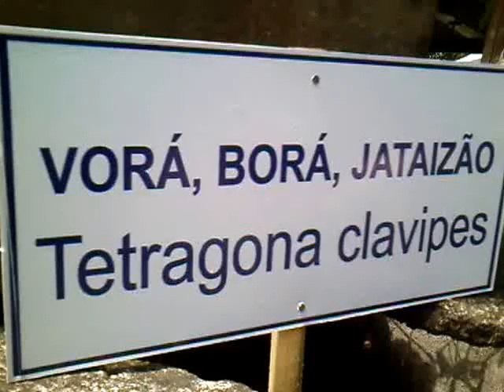ABELHA BORÁ (Tetragona clavipes)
Entrada de abelha Borá bem peculiar. Não conhecia esta abelha ao vivo. São muito lindas, grandes e trabalham muito.